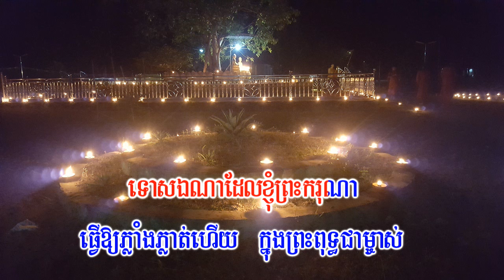ឧត្តមង្គេន វន្ទេហំ ពុទ្ធេ យោ -​ Khmer Chanting Video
ការបង្កើត វីដេអូនេះ គឺ ដើម្បីជាជំនួយដល់អ្នកដែលចង់រៀនធម៌សូត្រដោយខ្លួនឯង
ដោយមានភាពងាយស្រួល ។ ខ្ញុំព្រះករុណា សូមអភ័យទោសរាល់កំហុសឆ្គងដោយ
អចេតនា និងទទួលការកែរលំអពីសំណាក់អ្នកទស្សនា ៕
ដោយកម្លាំងនៃសេចក្ដីព្យាយាមនេះ សូមសម្រេចជាបុណ្យកុសលគ្រប់ព្រះអង្គ គ្រប់គ្នា សូមអនុមោទនា!!!. ។
 - ដឹកនាំសូត្រដោយលោកម្ចាស់គ្រូ ៖ សោភនោ ស៊ុន គង្គា
គង់នៅ
- កែលំអវីឌីអូ Edition Vidio by ៖ Mol sarun
 - Background video get from ; ព្រះពោធិ៍ព្រឹក្សវត្តធម្មនាទវ័ន

♥  ឧត្តមង្គេន វន្តេហំ បាទបំសុំ វរុត្តមំ ពុទ្ធេ​ យោ ខលិតោ ទោសោ ពុទ្តោ ខមតុ តំ មមំ។
♥  ប្រែថាះ  ឧត្តមង្គេន វន្តេហំ បាទបំសុំ វរុត្តមំ ខ្ញុំព្រះករុណាសូមថ្វាយបង្គំនូវល្អងធូលីព្រះបាទ នៃព្រះសម្មាសម្ពុទ្ធដ៏ប្រសើរខ្ពង់ខ្ពស់ ដោយអវយវៈដ៏ឧត្តមគឺត្បូង ពុទ្ធេ​ យោ ខលិតោ ទោសោ ទោសឯណា ដែលខ្ញុំព្រះករុណាធ្វើឲ្យភ្លាំងភ្លាត់ហើយក្នុងព្រះពុទ្ធជាមា្ចស់ ពុទ្តោ ខមតុ តំ មមំ សូមព្រះពុទ្ធជាម្ចាស់ អត់នូវទោសនោះដល់ខ្ញុំព្រះករុណា។